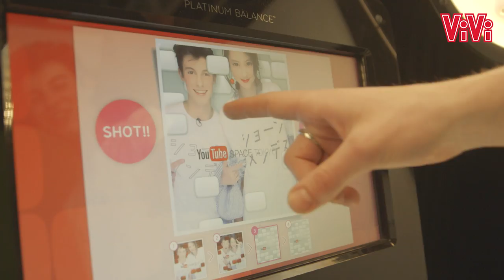ショーン・メンデス インタビュー by 河北麻友子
”NEXTジャスティン”としてセクシーなルックスと乙女心をくすぐるラブソングで大人気のショーン・メンデスをVIVIモデル・河北麻友子が英語でインタビュー！